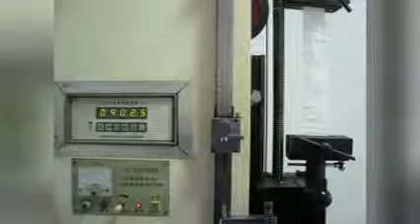PP jumbo Bag for loading grain , wheat etc